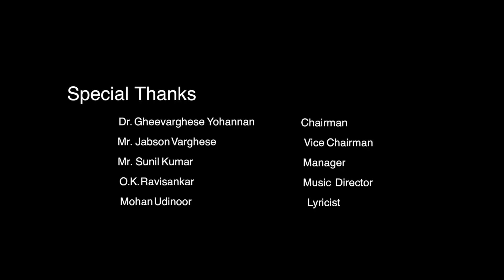ONAM 2020 - A Special Performance by MGM Educational Institutions | Onam 2020 Song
Onam is a harvest festival and is celebrated with bliss and eagerness by the Malayali community in and outside Kerala and India too. According to legend, the festival is dedicated to King Mahabali, whose spirit is said to visit Kerala at the time of Onam. Here MGM Educational Institutions proudly presenting our talented teachers performing for a Wonderful Koithu Pattu (Harvest Song).

May the Lord fulfill all your desires, Brings lots, and lots of happiness in your life. Wishing you all a Very Happy Onam! ''തുമ്പയും തുളസിയും മുക്കുത്തിപ്പൂവും പിന്നെ മനസിൽ നിറയെ ആഹ്ലാദവുമായി പൊന്നോണം വരവായി... ഹൃദയം നിറഞ്ഞ ഓണാശംസകൾ''